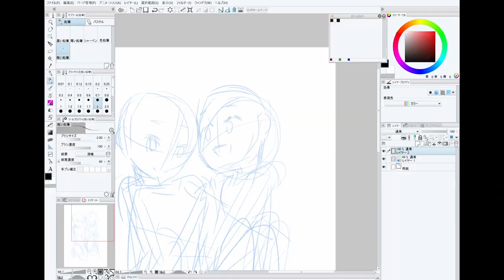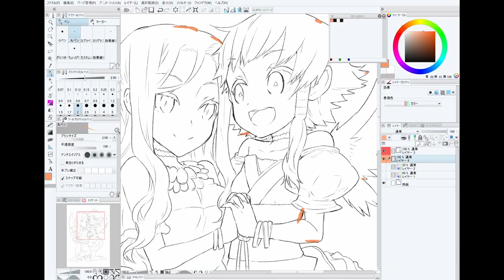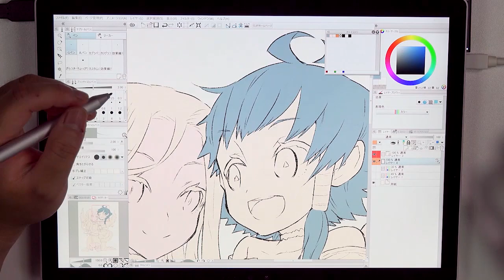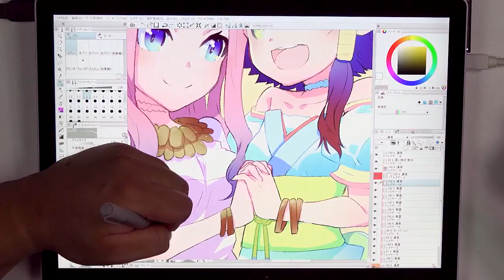濱元 隆輔 Surface BookとCLIP STUDIO PAINT でのライブペインティング|CLIP STUDIO PAINT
濱元 隆輔先生にSurface BookとCLIP STUDIO PAINTを使用したイラストの作業工程をライブペインティングで披露していただきました。